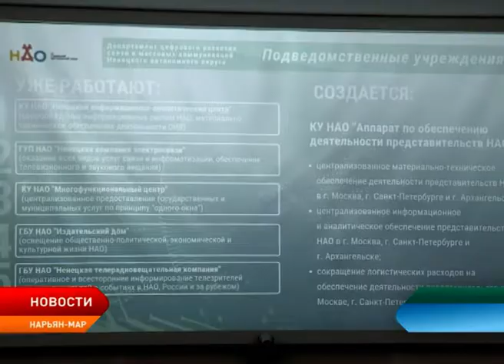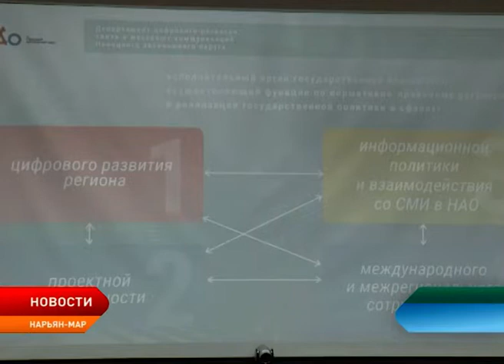Окружные парламентарии обсудили вопросы цифрового развития региона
Сегодня состоялось заседание постоянной комиссии Собрания депутатов по экономической политике и бюджету. Одна из главных тем – цифровое развитие региона. В частности, народные избранники говорили о реализации проекта «Цифровой паспорт жителя Ненецкого округа».